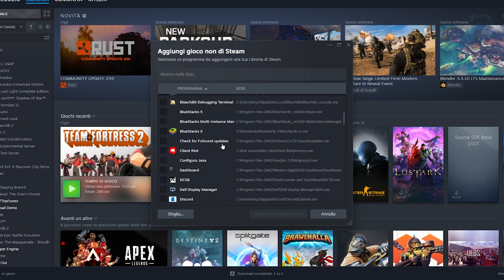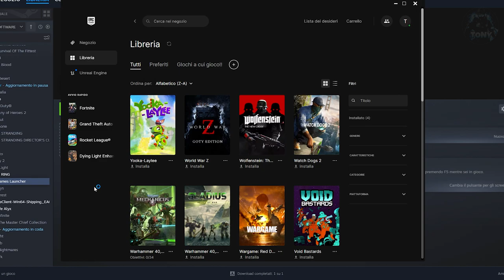Come risolvere il problema You were removed from the match due to internet lag, VPN su FORTNITE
Hai cheattato,hai truffato, hai barato? ECCO la soluzione

MIO REFCODE:563685ph1

PC:
MOBO: B450 GAMING PLUS
CPU: R5 3600
GPU: 1660 SUPER
RAM: 16 GB
CASE: 4000D AIRFLOW CASE CORSAIR

VIDEO TUTORIAL
               GAMES---TECH---MICROSOFT